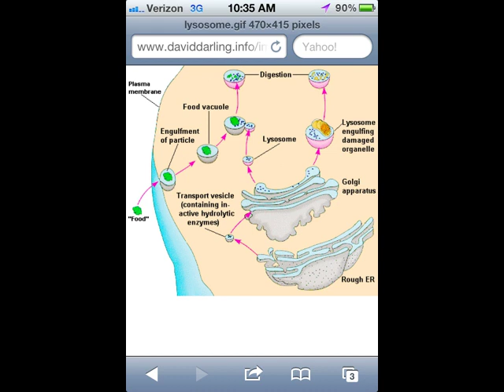Toby's project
Biology lysosomes